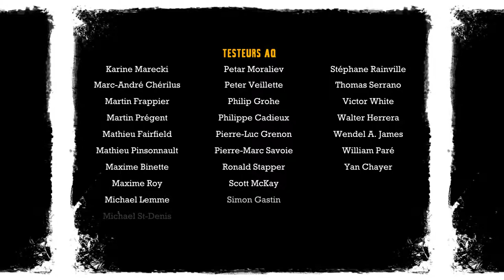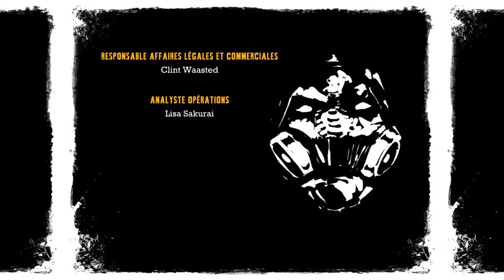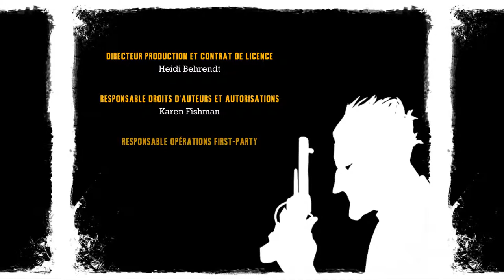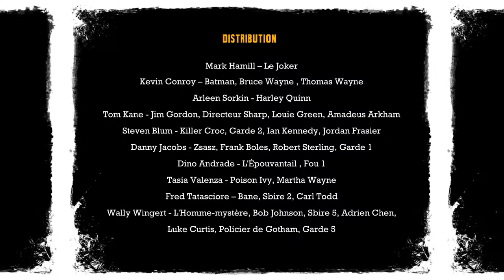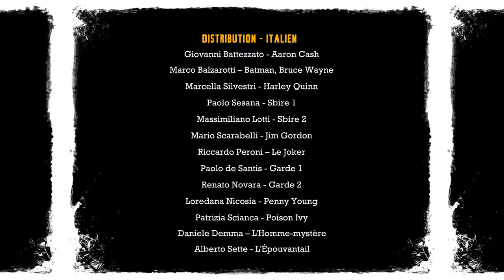Batman Arkham Asylum Partie 20